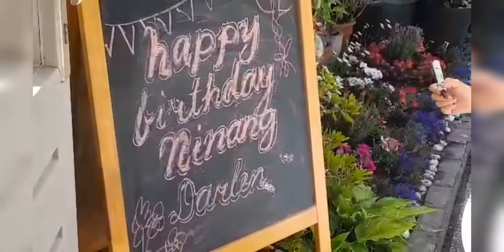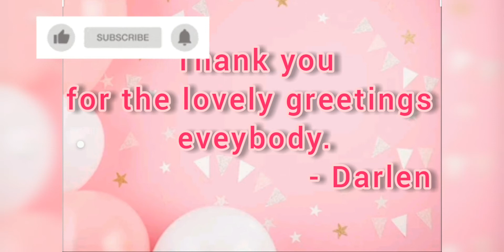Celebrating Birthday of our Friend @Darlen Ocampo @Pin N Dut TV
@darlenocampo293 @Pin N Dut TV